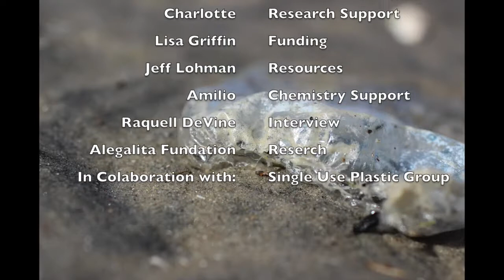A Micro Documentary A High Tech High Film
over 4 years ago when I was in high school I made this video, my first ever try with videography. I'm posting them here so that way I can take them off of my computer without losing them.